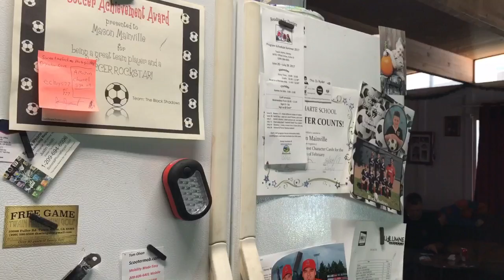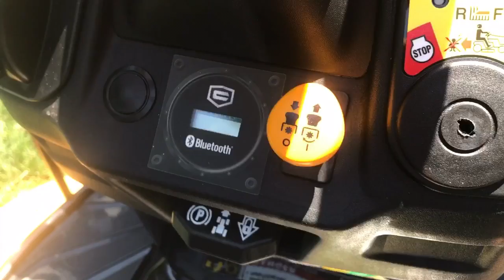IT REALLY TURNS HER ON!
We sit down and chat with you!

We are everyotherdayvloggers but lately everydayvloggers dailyvloggers along with our three fur babies, Scooba, Shaggy, Buddy RIP 🙁 We we miss you and Spencer take you on a journey throughout our everyday life, press that subscribe button and become part of the Mainvilles Nation!